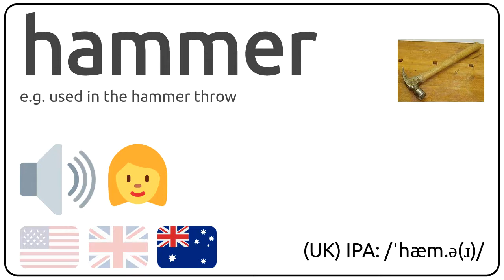How to pronounce hammer in english?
How to pronunce hammer in english
How to pronunce hammer in american accent 🇺🇸?
How to pronunce hammer in british accent 🇬🇧?
How to pronunce hammer in australian accent 🇦🇺?

Como se dice hammer en ingles?
Como se pronuncia hammer en ingles?